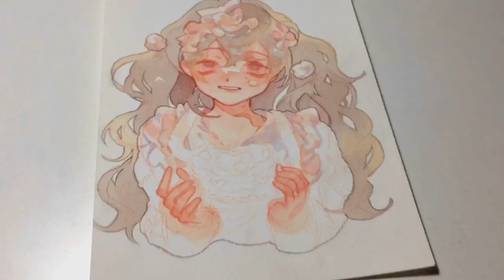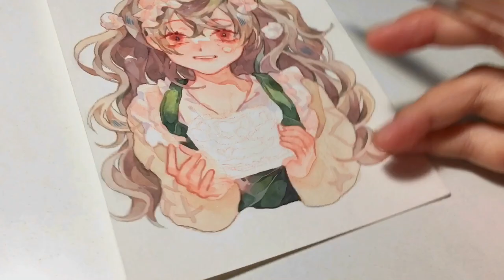Line nét chì đậm nhưng không lem khi vẽ tranh màu nước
Shop mình đã cập nhật các mẫu mới rồi nha🥰